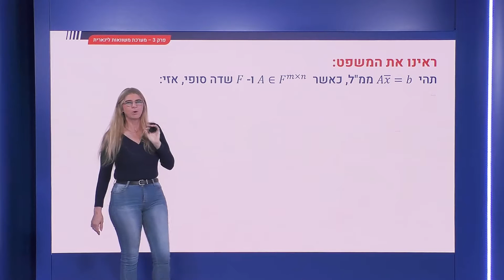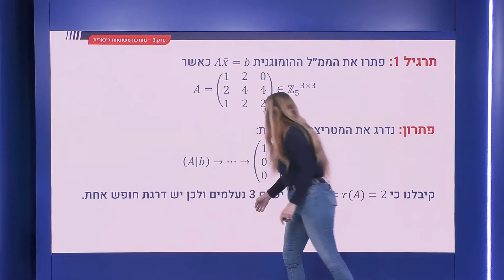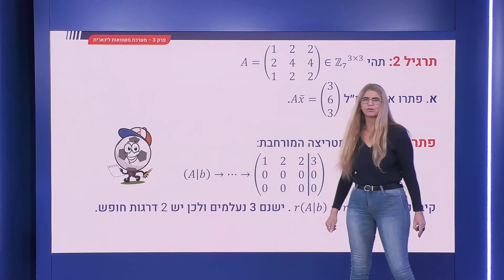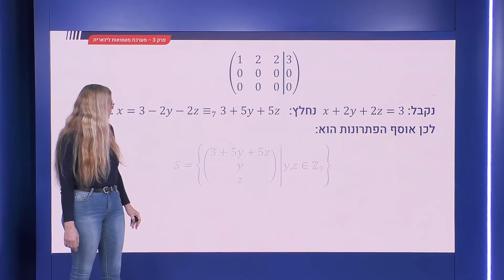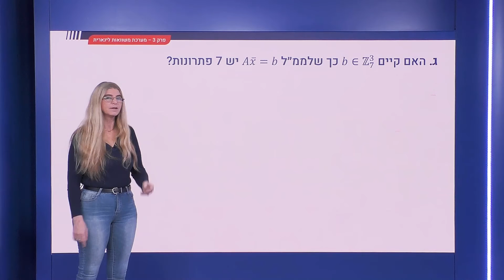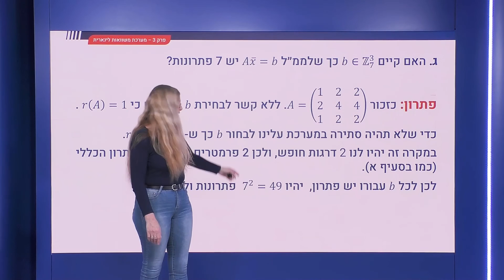103.5 - תרגילים פתרון ממל מעל שדה סופי